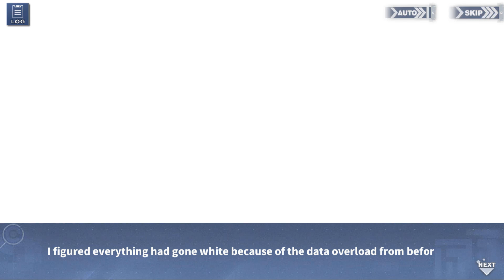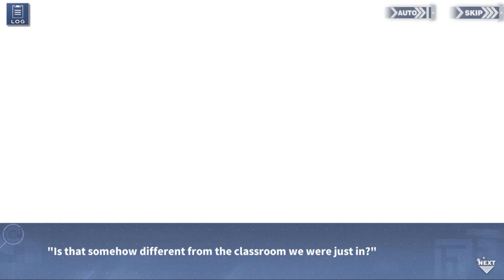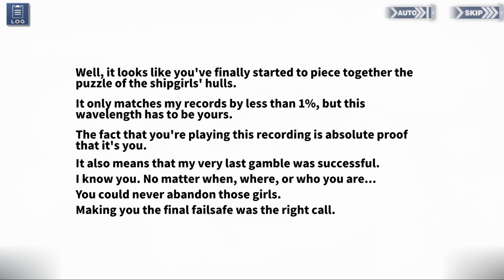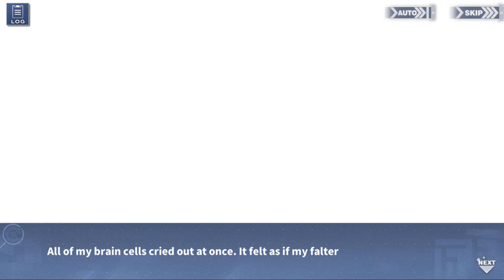Azur Lane Causality Transposition Event: The Recording #5